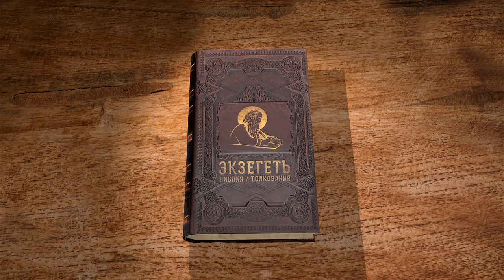2-я книга Царств. Глава 7. Протоиерей Олег Стеняев. Ветхий Завет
Желание Давида построить Храм: одобрение Нафана и неодобрение Божие. Молитва Давида.